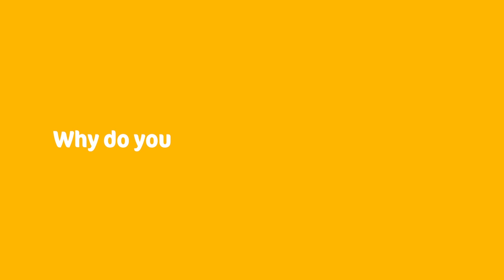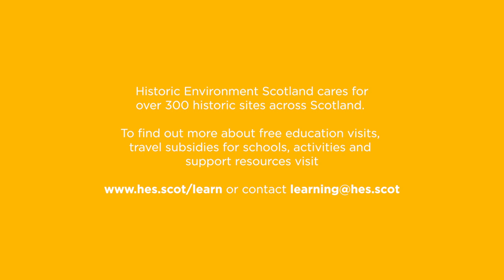Junior Tour Guides: Glaitness Primary School, Orkney (Trailer)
Junior Tour Guides and Junior Rangers deliver performances and support projects at 10 of Historic Environment Scotland's sites across the country - from Orkney to Melrose.

Watch the trailer for this tour, which comes from pupils at Glaitness Primary School, Orkney, and explores the Bishop's and Earl's Palaces.